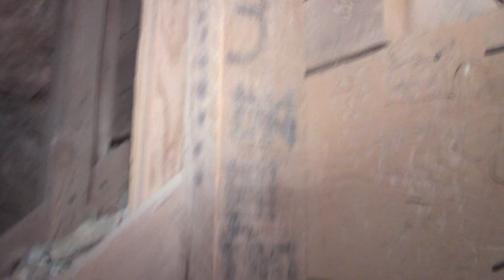Copper Mine Exploration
Sorry for the lousy audio, I downloaded some free rights music. this was filmed back in August of '19.